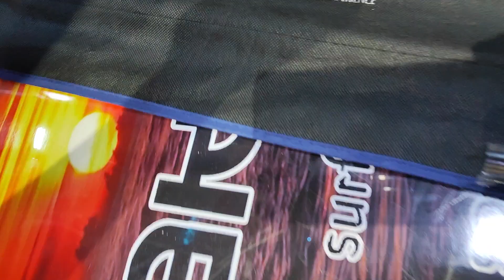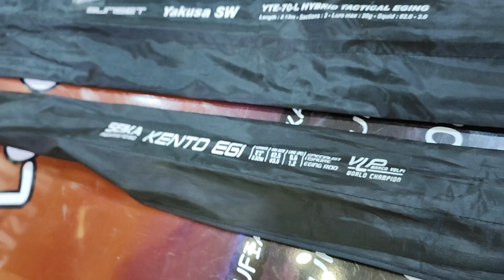صحاب BLACK BASS مرحبا بكم و لأول مرة بمحلنا المتواضع مرحبا بالجميع 💥🔝👑👑🔥❤️🤲🇲🇦🇲🇦